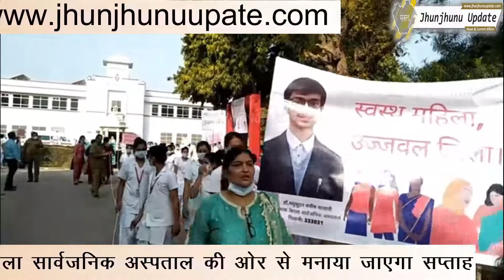JHUNJHUNU I स्वस्थ महिला, उज्जवल जिला का दिया संदेश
झुंझुनूं में भी आज अंतरराष्ट्रीय महिला दिवस पर कई आयोजन हो रहे है। इसी क्रम में झुंझुनूं के पिलानी में बिरला सार्वजनिक अस्पताल द्वारा आज से महिला स्वास्थ्य सप्ताह का आगाज किया गया। इस मौके पर स्वस्थ महिला यात्रा का आयोजन किया गया। जिसे प्रवासी उद्यमी डॉ. मधुसुदन मनीश मालानी ने हरी झंडी दिखाकर रवाना किया। इस मौके पर स्वस्थ महिला उज्जवल जिला का संदेश देते हुए नर्सिंग छात्राओं ने पिलानी कस्बे के मुख्य मार्गों से रैली निकाली। डॉ. मालानी ने बताया कि आने वाले सात दिनों तक विभिन्न कार्यक्रमों का आयोजन कर महिलाओं के स्वास्थ्य, वित्तीय क्षमता वृद्धि, सम्मान समारोह के जरिए स्वस्थ महिला उज्जवल जिला का संदेश दिया जाएगा।